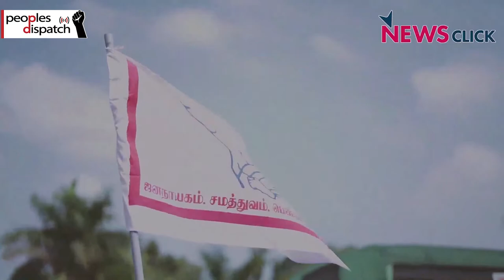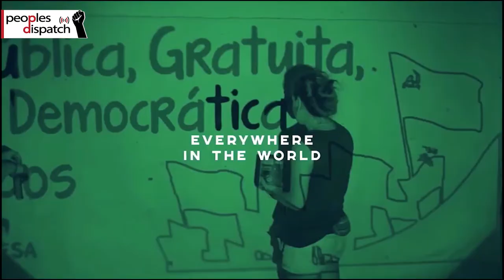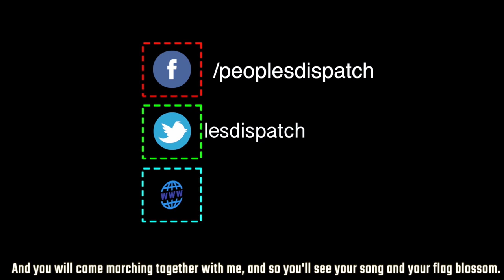Around the World in 8 Minutes Ep 70: Women's march in India, Berta's assassins sentenced and more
In this episode, we’ll take a look at a 400 km march by leftist women activists in India which faced repression on December 4. We also look at the sentencing of those convicted in the assassination of Honduran social leader Berta Caceres and the persecution of student activists in Swaziland.